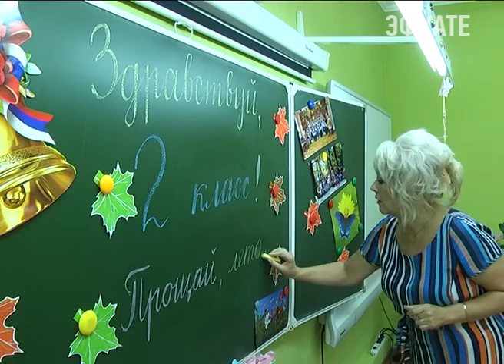В 49-ой школе в Адлерском районе Сочи завершается ремонт. Новости Эфкате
35 школ и детских садов обновили в Сочи к новому учебному году. В одних образовательных учреждениях осталось протереть окна от пыли, а кое-где ещё работает тяжёлая техника. Ремонтные работы сегодня завершаются в адлерской средней школе №49.

49-ая школа — старейшая в городе Сочи. Свои двери она открыла в 1938 году. Несмотря на почтенный возраст, образовательное учреждение выглядит достойно. Благодаря поддержке муниципалитета и шефской программе сочинских единороссов, здесь ежегодно проводят необходимые адлерской школе работы. Не остаются в стороне и родители учеников.

Сочи. Новости.
Телеканал Эфкате.